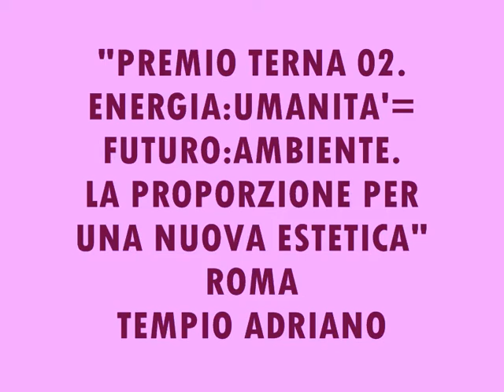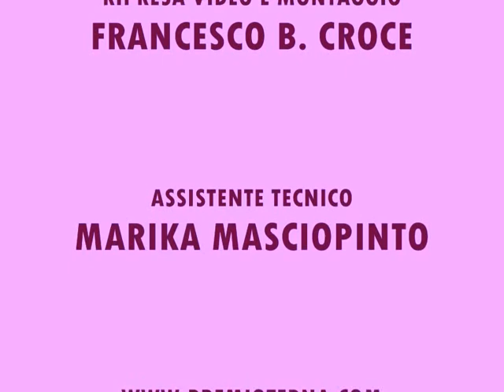PREMIO TERNA 02 ARTE CONTEMPORANEA ROMA.wmv (fbcvideoproduction)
premio terna 02 -roma tempio di adriano --visita alla mostra